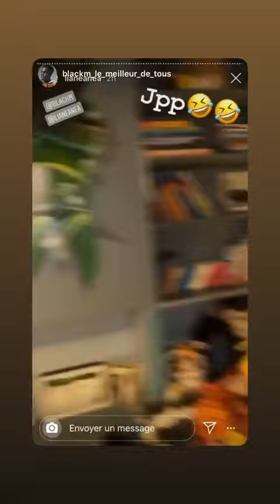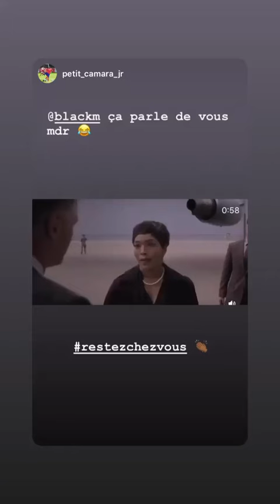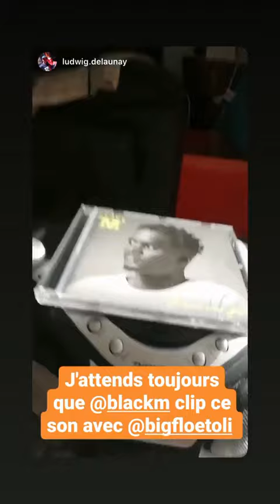BLACK M - 11 Avril 2020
Hello les amis on se retrouve pour mon nouveau vlog du 11 Avril 2020 j'espère qu'il vous plaira - Pour retrouver tous mes vlogs direction ma playlist